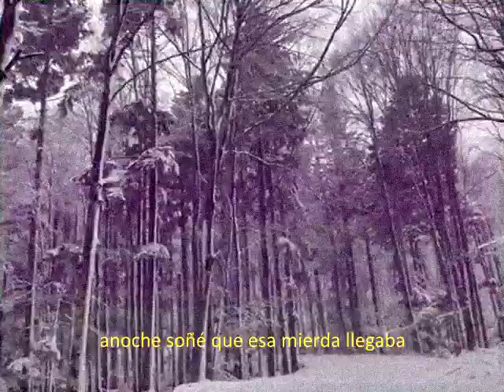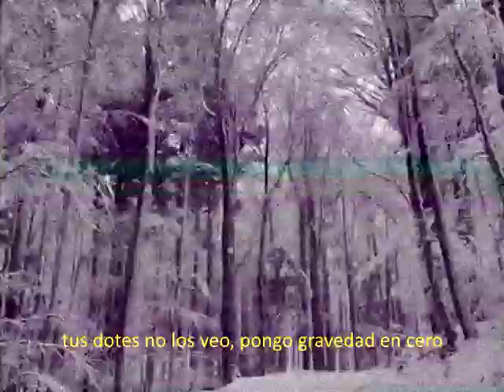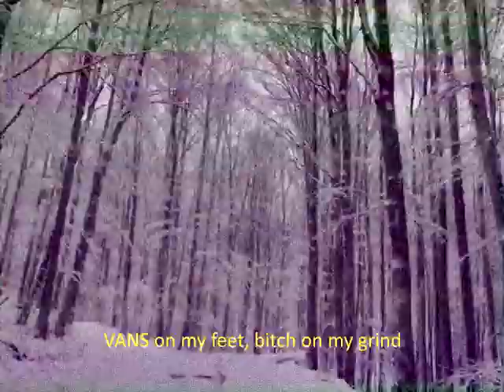Frvnk Black .X. Nieve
R.I.P Frvnk Black
Blvck Wisdxm
Subliminvl Dxpe

Video material recorder by Nik Rijavec